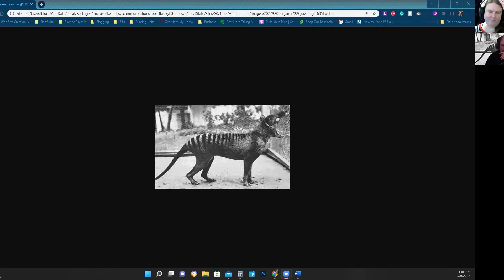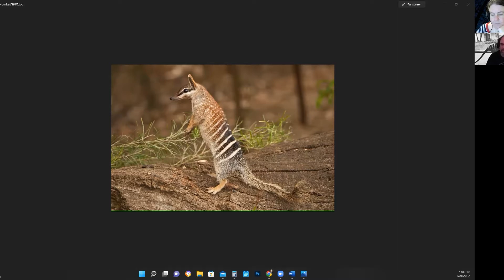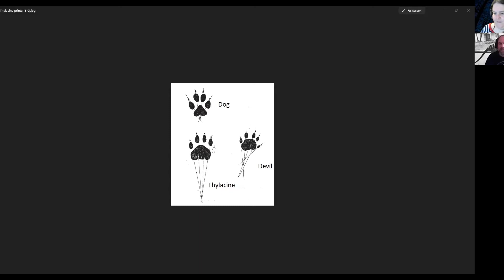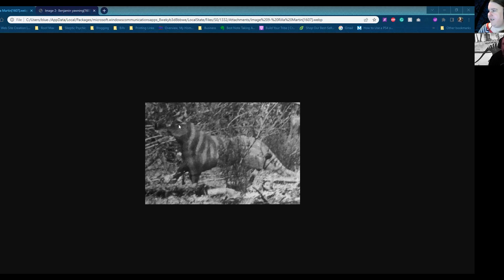The Rise and Fall of the Tasmanian Tiger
The thylacine, more commonly known as the Tasmanian Tiger, once ranged on the Australian continent. This was long before sea levels rose and separated Tasmania from the mainland approximately 12,000 years ago. Within 10,000 years these carnivorous marsupials were extinct from the continent. With the arrival of European settlers to Tasmania in 1800, only an estimated 5000 remained alive in the world.

In this episode, we discuss the possibility that this creature did not become extinct as scientists claim. They may actually still exists in the wilderness of Australia and Tasmania. Join us as we discuss what happed to the creature to make it seem extinct, and the many sitings that may prove it's still out there.

Find out more about the Tasmanian Tiger